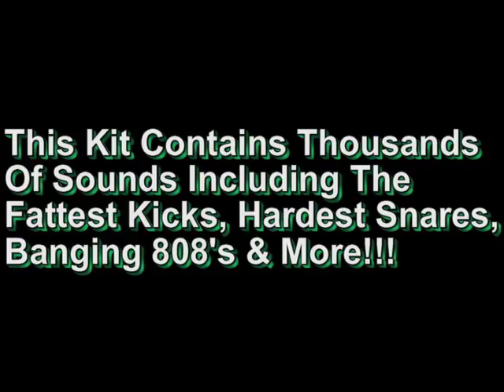Lil Twist & Short Dawg - I Got Paper